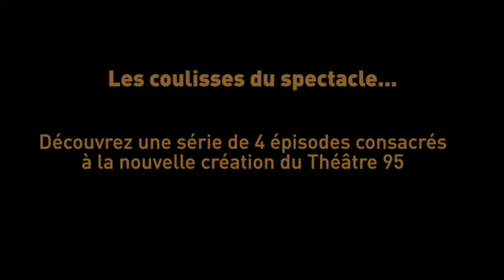Dans les coulisses de la nouvelle création du Théâtre 95 - épisode 2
2ème épisode d'une série de 4 sur les coulisses d'"En Héritage", la nouvelle création du Théâtre 95

Au programme : les décors...